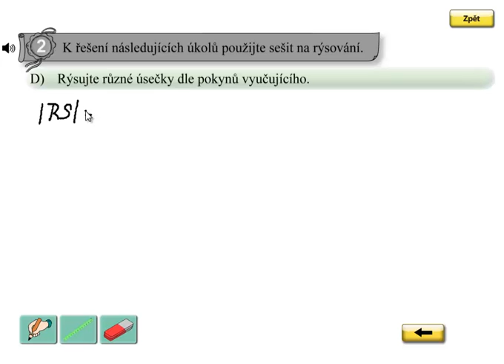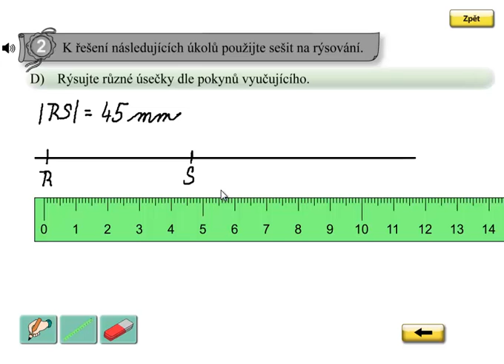Rýsování úsečky; Matýskova matematika 6.díl, strana 23, cvičení 2D